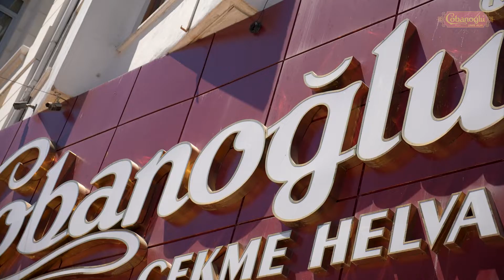çobanoğlu çekme helva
Kastamonu Çekme Helvanın Eşsiz Lezzeti...